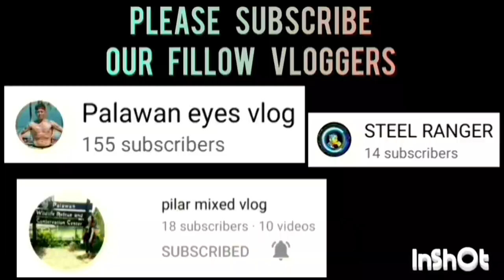SAN MIGUEL VS ALEX TRADING 1 SEMI FINALS KNOCK OUT GAME HIGHLIGHTS | AUGUST 27,2023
SAN MIGUEL VS ALEX TRADING 1 SEMI FINALS KNOCK OUT GAME HIGHLIGHTS | PUWBA APLAYA TAGBUROS CHAPTER BASKETBALL TOURNAMENT 2023 AT APLAYA BASKETBALL COURT BRGY. TAGBUROS PPC | AUGUST 27,2023